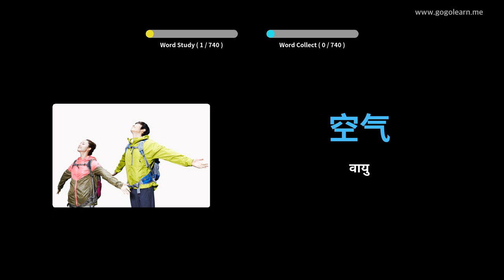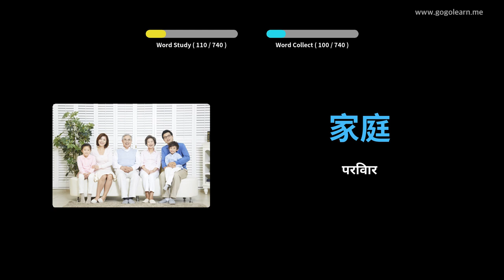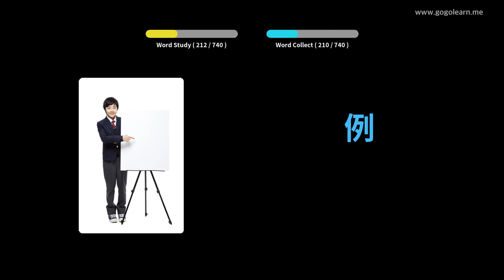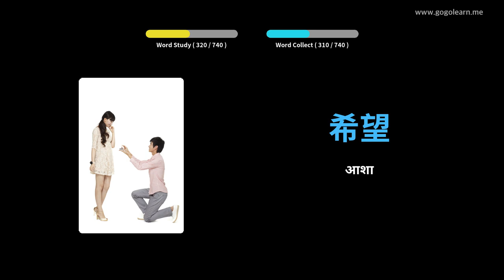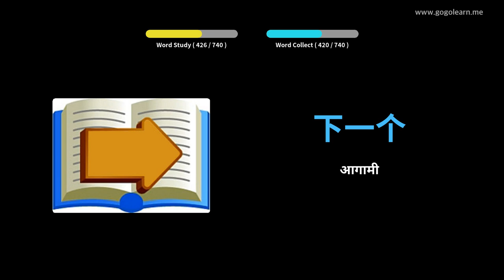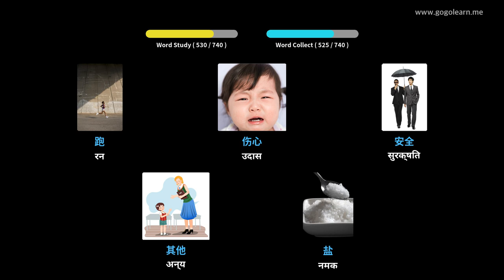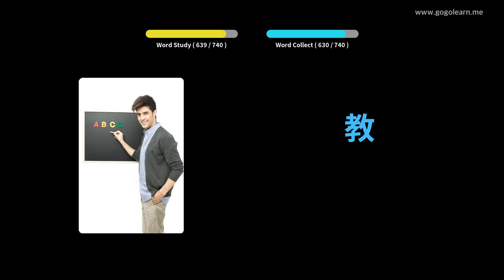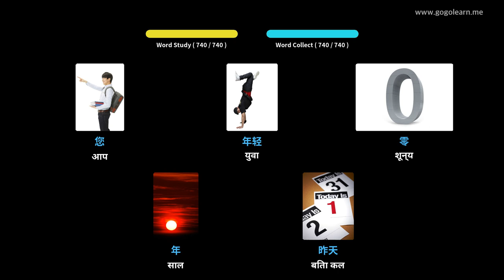चित्रों के माध्यम से चीनी भाषा सीखना |चीनी भाषा शब्दावली बच्चे | Golearn